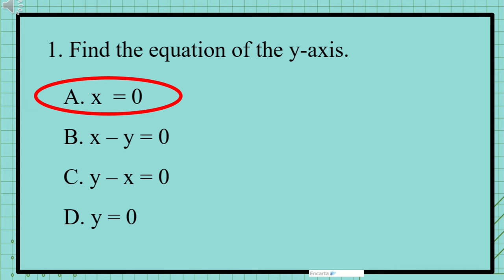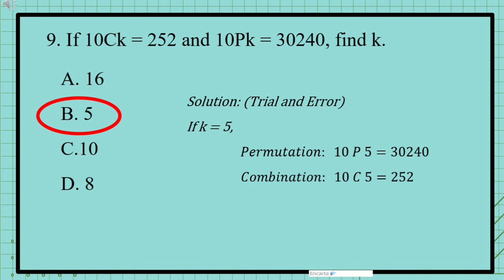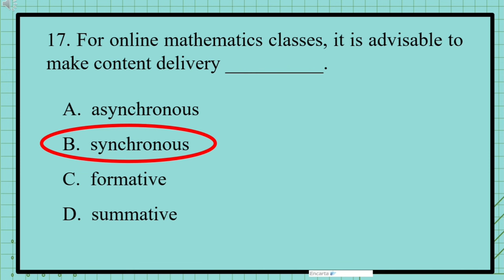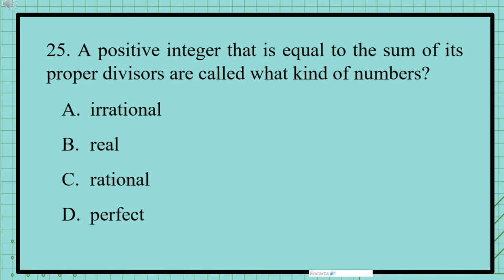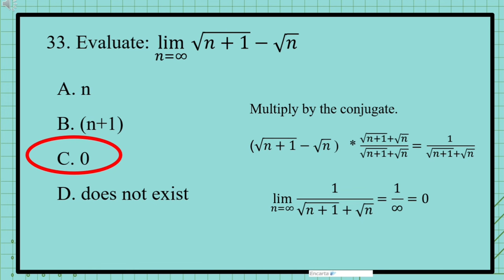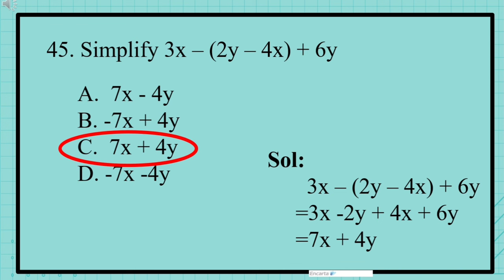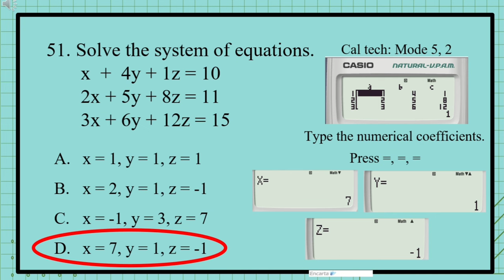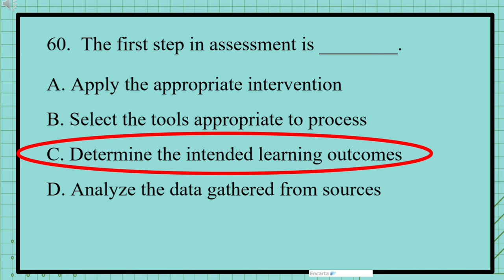PREBOARD | Mathematics Majorship (Actual Exam) | March 17, 2024 LEPT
This PREBOARD is based on the previous LEPT EXAMINATION specifically the SEPTEMBER 24, 2023 exam.

Kindly study the concepts and watch the video repeatedly for better retention.

Good luck, LPTs!